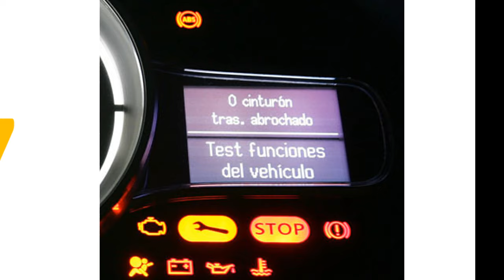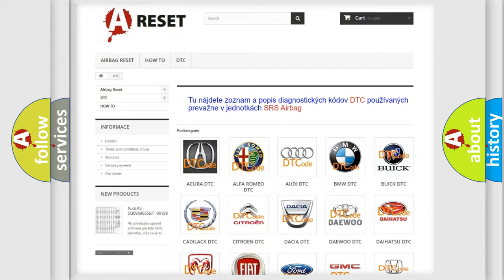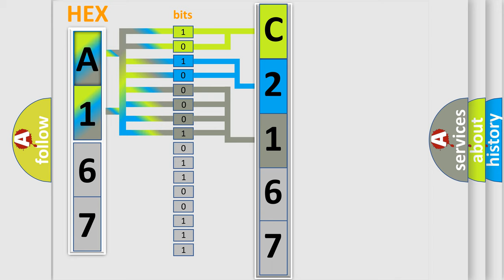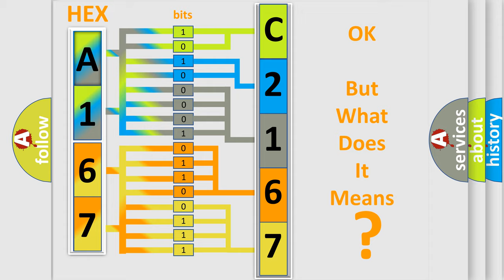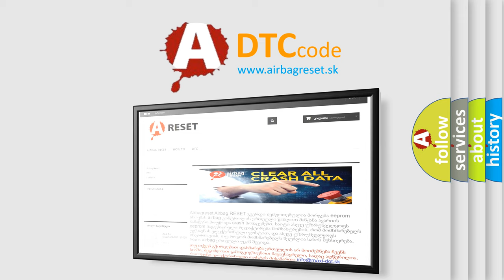DTC Toyota C2167-67 Short Explanation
Contents:
0:21 Basic DTC analysis according to OBD2 protocol standard.
1:48 Insight into programming
2:58 A diagnostically understandable description of the Diagnostic Trouble Code
3:05 Basic error definition

Make:
Toyota
Code:
C2167 67
Definition:
Steering Column Telescope Position Sensor - Circuit Short To Battery
Description:
The Memory System is made up of the Memory Seat Module (MSMD), Memory Switch, Driver Seat Switch, Tilt or Telescope Switch, multiple Seat Motors which also each contain a hall-effect position sensor, and the Tilt and Telescope Steering Motors, both of which contain a hall-effect position sensor.
Cause:
(P152) TELESCOPE STEERING FORWARD or REARWARD POSITION SENSE CIRCUIT SHORTED TO VOLTAGESTEERING COLUMN TELESCOPE MOTORMEMORY SEAT MODULE
Failure Type: